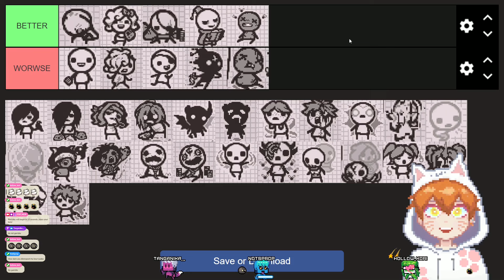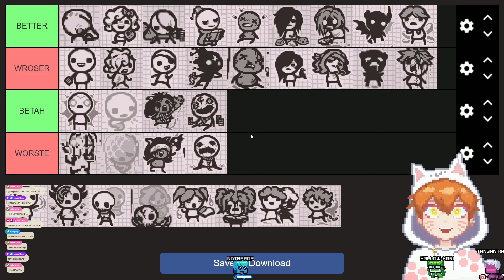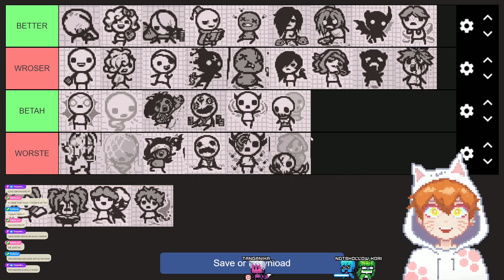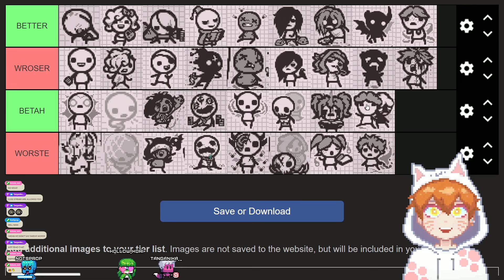Tainted Characters VS Normal (I have 1,137.7 hours)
The support on the stream was so cool of you guys lol :D

Thanks for being part of the community here! Your support means the world❤️

:3

0:00 Beginning
0:04 Tainted Characters VS Normal Versions
5:29 The End :P